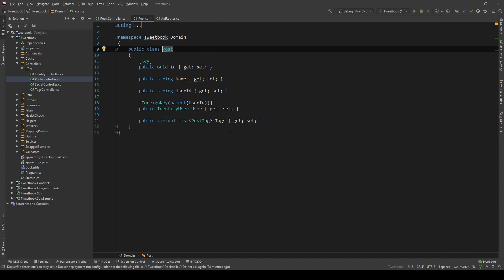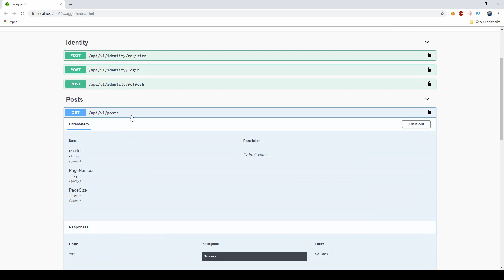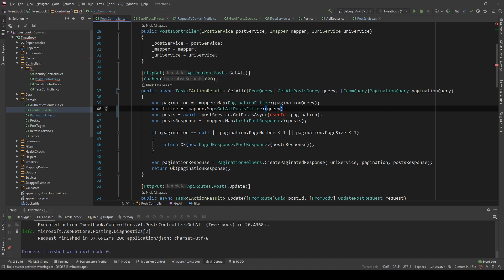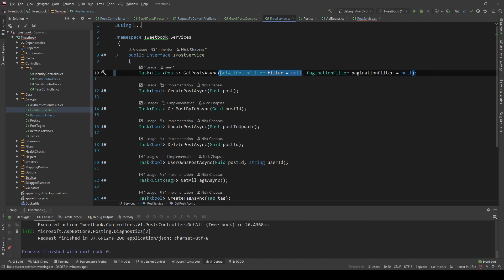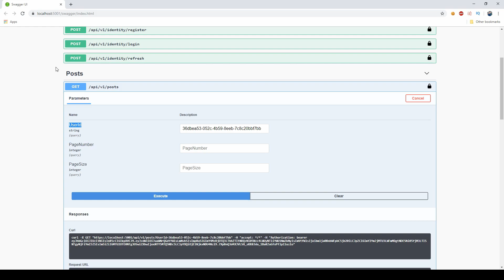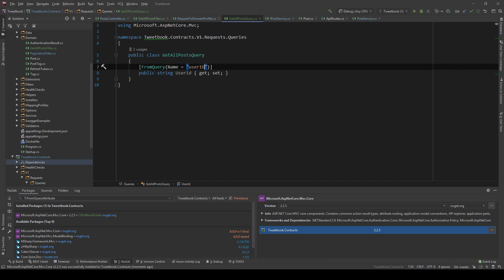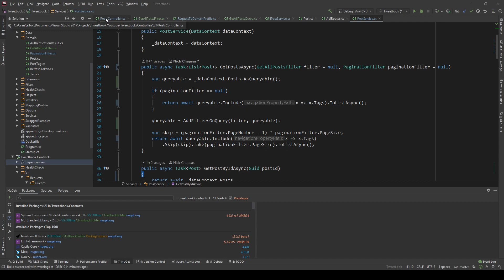Resource filtering | ASP.NET Core 5 REST API Tutorial 28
Hello everybody I'm Nick and in this video I will show you how you can use query string parameters to implement resource filtering in your REST API in ASP.NET Core.